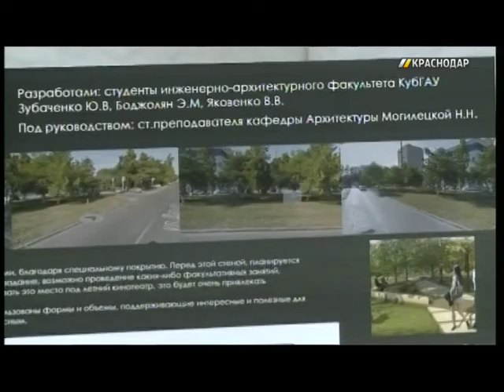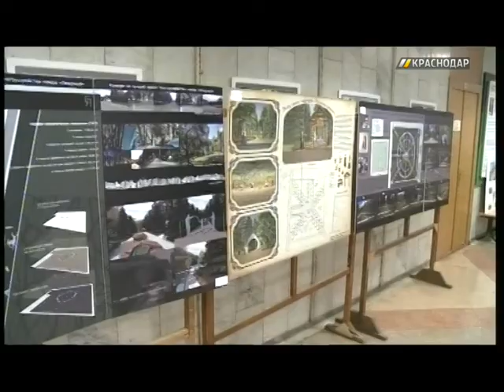Краснодарские студенты представили свои проекты на фестивале «Дни архитектуры»